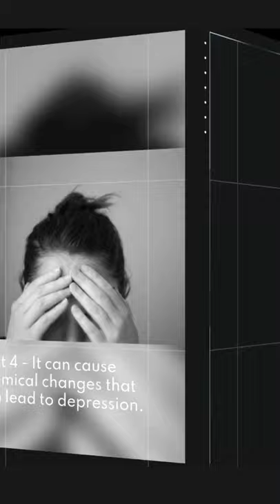5 Harmful Effects of Junk Food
The dark side of junk foods is not an unknown fact. Several research studies have shown that fast foods and processed foods have increased childhood obesity, heart disease and diabetes and other chronic diseases. Recently, the Delhi Government demanded a crackdown on junk food that is sold in schools and within 50 meters of them. Not only do they add inches to your waistline, but scientists and researchers have also indicated through various studies that junk food can actually cause serious damage to your brain.

"The more junk food you consume, the less likely you are to consume the essential nutrients that your body relies on. You know that junk food can hurt your health, but you may have not known about the effects of junk food on how your brain functions".